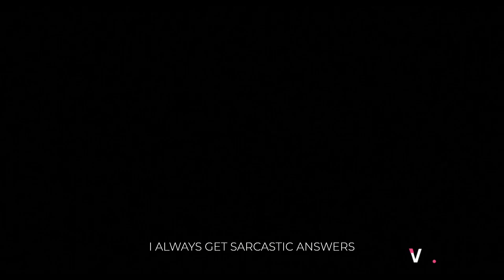Discovering Palestine: Unveiling the Untold Stories - The Bus Trip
Explore the rich history and struggles of Palestine through personal experiences and hidden narratives. Join us as we uncover the truth behind national parks, the occupation, and the human rights crisis. Don't miss this eye-opening journey.